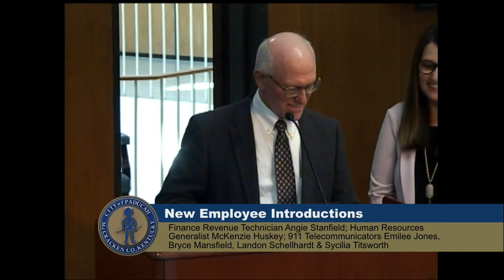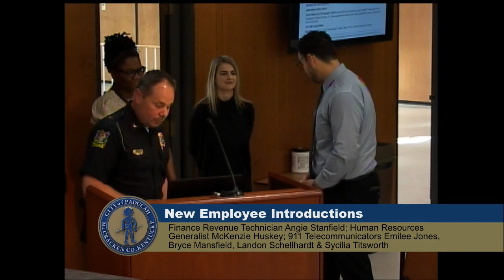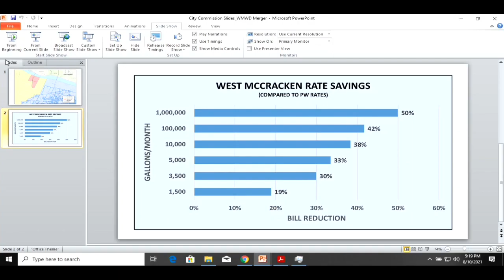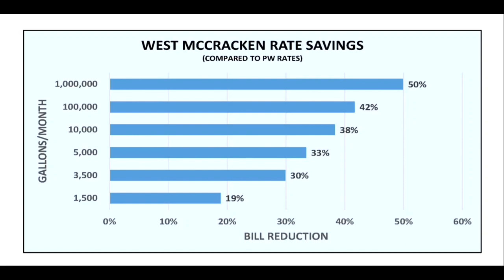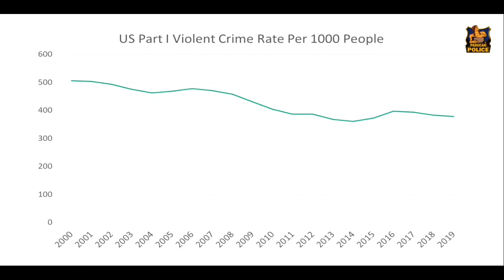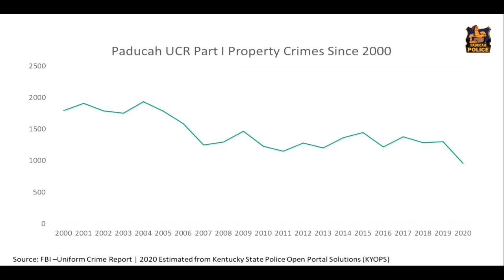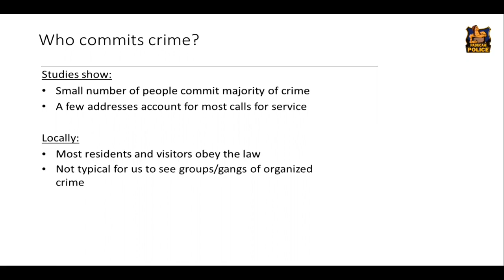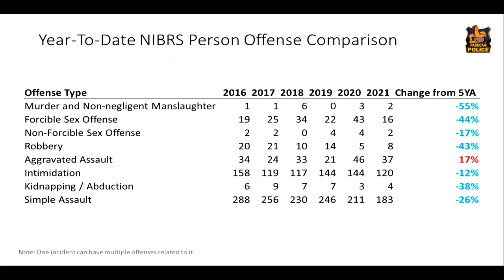Paducah City Commission Meeting - August 10, 2021 (Improved Video Version)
This is the August 10, 2021, meeting of the Paducah Board of Commissioners.  Highlights include the approval of the Remote Worker Incentive Program and Memorandums of Understanding for the outdoor sports and recreation complex and the E911 project.  Government 11 Television is produced for the City of Paducah through facilities and administration of West Kentucky Community Technical College.  Government 11 Television is produced for the City of Paducah through facilities and administration of West Kentucky Community Technical College.